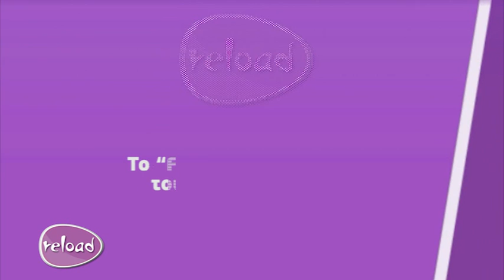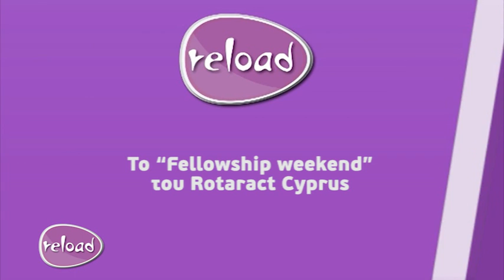Στο studio του Reload μέλη του Rotaract Cyprus! (Part 1)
Δύο από τα μέλη του ομίλου Rotaract Cyprus βρέθηκαν στο studio του Reload και μας μίλησαν για τις δραστηριότητες του ομίλου και για το "Fellowship"